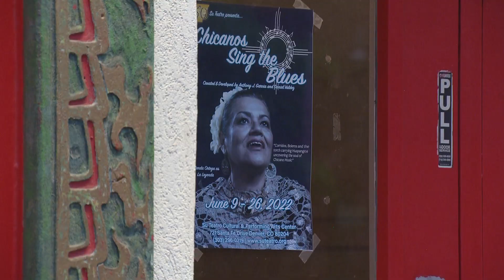Su Teatro Celebrates 50th With Art That Heals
A gem in Denver’s theater scene is celebrating its 50th anniversary by finding new ways to respond to its audiences’ needs.